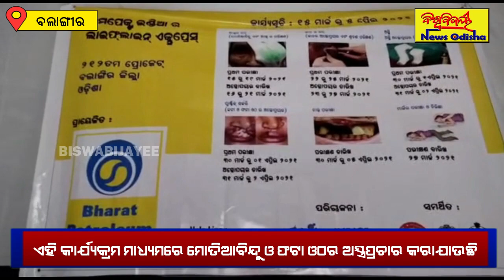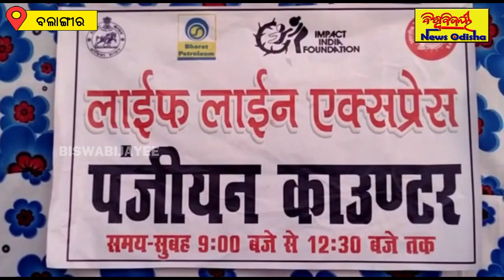ଲାଇଫ ଲାଇନ ଏକ୍ସପ୍ରେସ ବଲାଙ୍ଗୀର ରେ ଉଦଘାଟିତ || Balangir